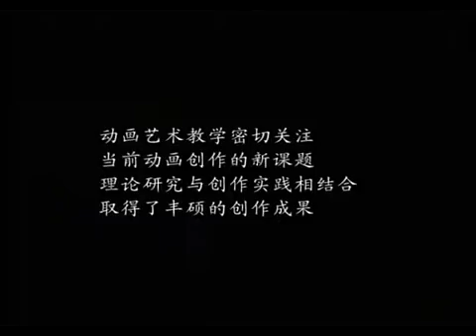01/05段-动画艺术的摇篮(下)《19集-艺术中国》。